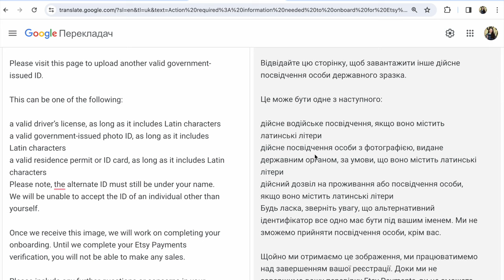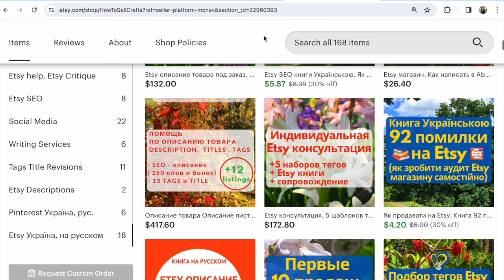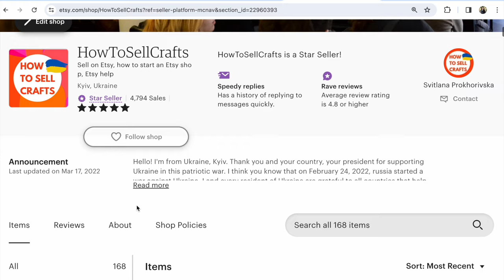Терміново Новини! Додайте Etsy Payments до Українського Etsy магазину. Який паспорт? За що блокують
Надважливо! Коли додавати Etsy Payments в Україні? Які дата та строки і що їх зменшує? Який паспорт додати в Етсі магазин? Коли та за що блокують Етсі магазини на Etsy? Перегляньте відповіді у короткому відео!

Зверніть увагу, перевірка ваших документів для Etsy Payments в Україна може проходити декілька робочих днів. На щастя, з мого досвіду, відділи що перевіряють ці документи працювали в суботу та неділю. Але пройти перевірку повністю за декілька хвилин не вдасться. Перші результати можуть бути оманливі.
Повністю ви пройдете перевірку по Etsy Payments в Україні, коли у вас пройде перша продажа.

В Etsy магазині там де ви додасте ваш документ має з’явитися позначка – Verified (Перевірено)! Тільки тоді можна вважати, що Етсі платежі працюють у вашому Етсі магазині.

✅ Перегляньте моє попереднє відео
про реєстрацію ✅ Пайонір для Етсі

P.S.
Якщо ва потрібна допомога по Etsy магазину,
Завітайте до мого
🎁 Святковий розпродаж 🎁

Слава Україні!

З повагою,
Прохорівська Світлана